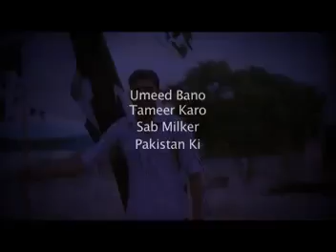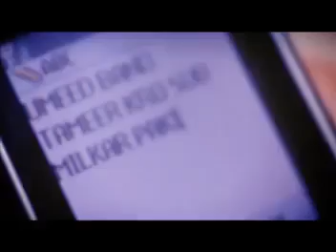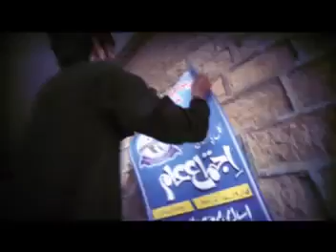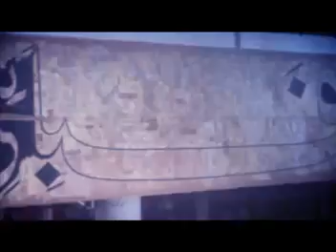Ummed Bano Tameer Karo Sab Mil Kar Pakistan Ki